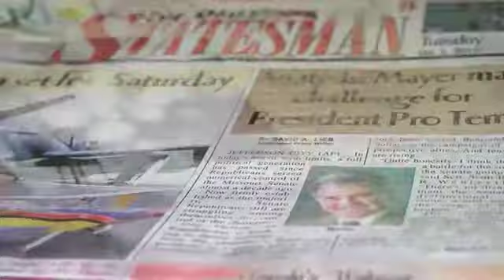April 28, 2011 Statesman Newscast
Headlines from The Daily Statesman, Dexter, MO; April 28, 2011